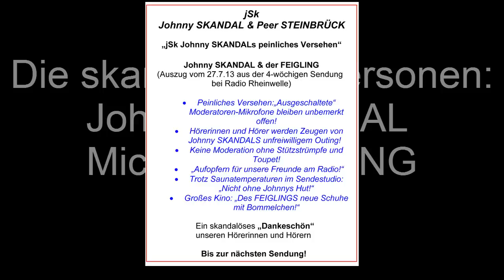Johnny SKANDALs peinlicher Irrtum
Johnny SKANDAL & der FEIGLING
(Auszug aus der 4-wöchigen Sendung bei Radio Rheinwelle)
Bis zur nächsten Sendung am Samstag, 24. August (17 -- 18 h)